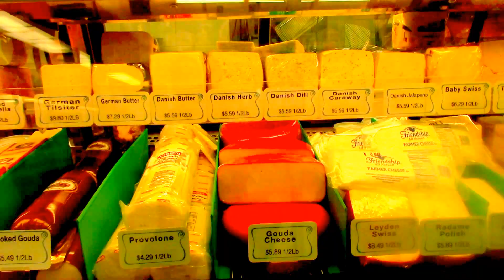OKTOBERFEST Comes More than Once-a-Year at Alpine Village in Torrance, CA: WILLKOMMEN!!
One of the more interesting aspects of Hollywood culture is how it allows Southern California to mimic & boost the cultures of other parts of the world.  There are Chinatowns here, Little Tokyos, Danish villages...all mocked up like movie sets.  And, smack dab in the middle of one of LA's suburbs, there is a German market and oompah hall--ALPINE VILLAGE in the City of Torrance.
If you are a European tourist visiting Southern California, this may not rank in front of Disneyland, but nevertheless Alpine Village will show you one of the true pleasures of Los Angeles/Hollywood--its diversity!  Alpine Village is at 833 W. Torrance Blvd., in Torrance, off the 405 Freeway.  WILLKOMMEN!!  Enjoy the video.